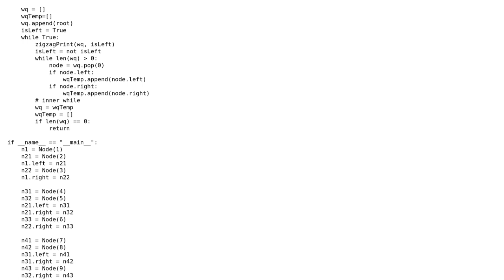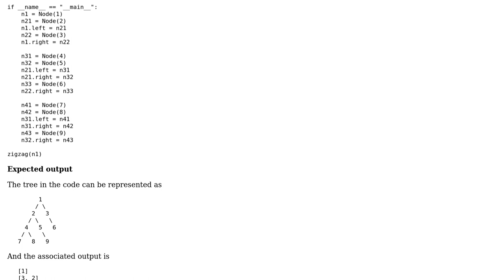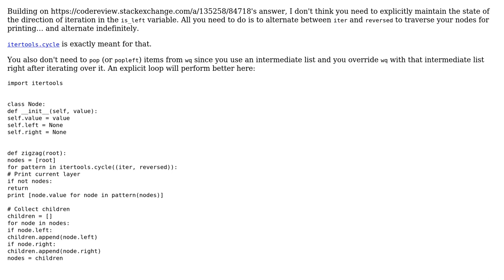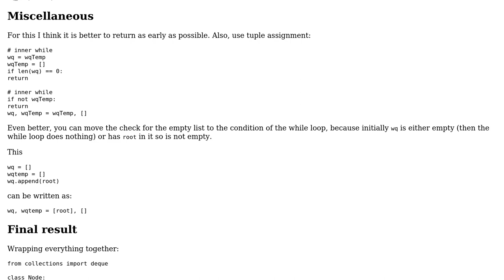Print tree in a zigzag manner (2 Solutions!!)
Print tree in a zigzag manner

With thanks & praise to God, and with thanks to the many people who have made this project possible! | Content (except music & images) licensed under CC BY-SA | Music | Images & others | With thanks to user Lin Ma user Graipher user 301_Moved_Permanently and the Stack Exchange Network Trademarks are property of their respective owners. You are responsible for your own actions.